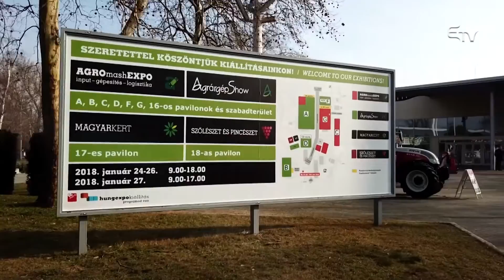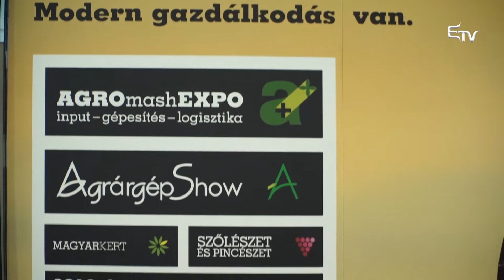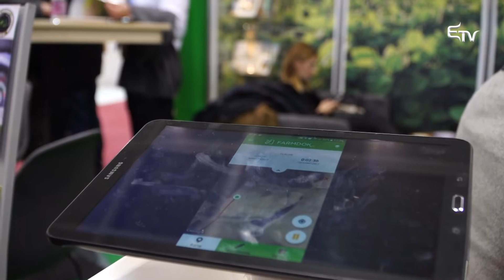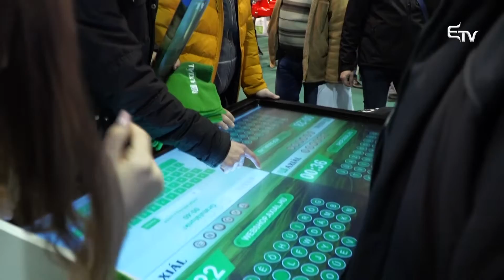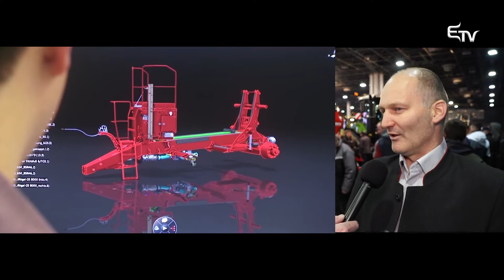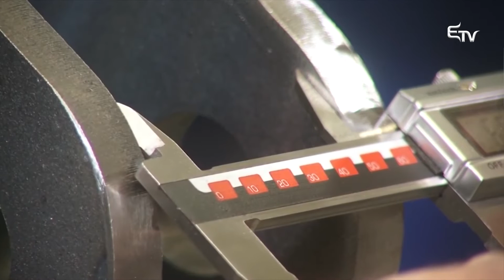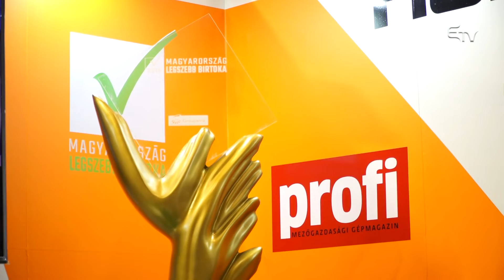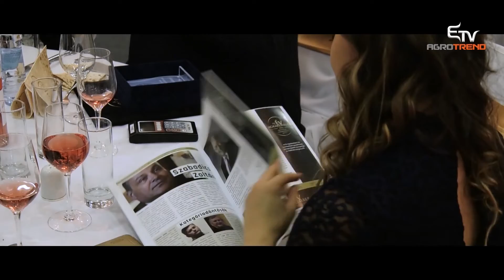Tájkép: AGROmashEXPO – 2019. február 11.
Összefoglaló a 2019-es AGROmashEXPO-ról, Magyarország legnagyobb téli agráreseményéről.